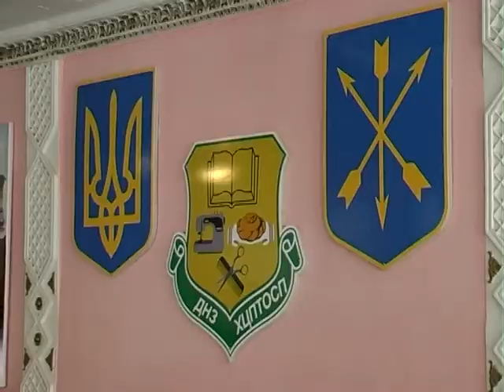У Хмельницькому вшанували флешмобом героїв Революції Гідності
Флешмоб  до Міжнародного дня рідної мови «Небесна сотня – одним словом» відбувся сьогодні у Хмельницькому центрі профтехосвіти сфери послуг. Учні згадували героїв Революції Гідності, роздавали паперових янголів і писали побажання Україні.